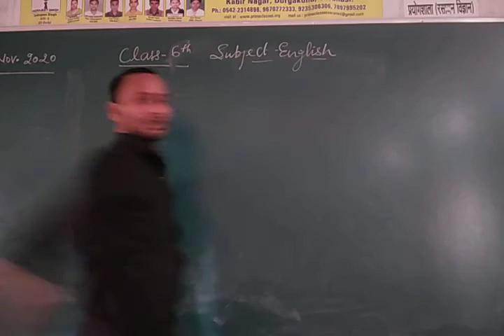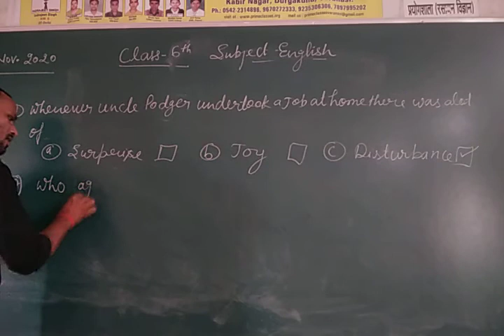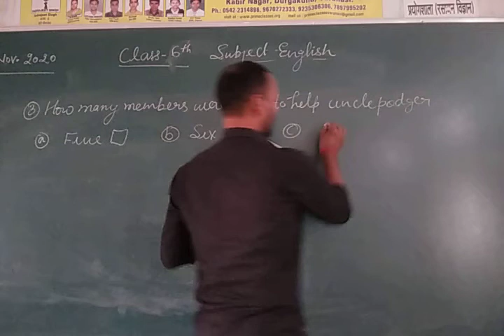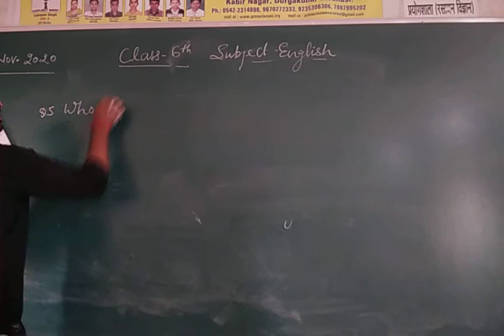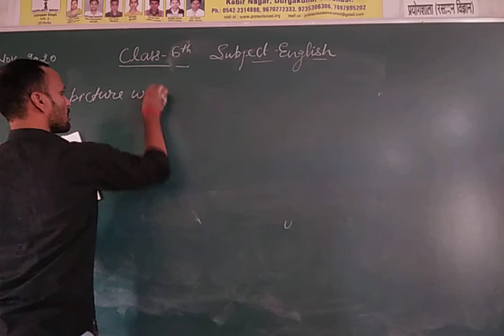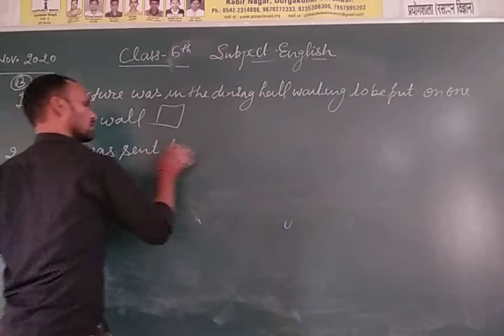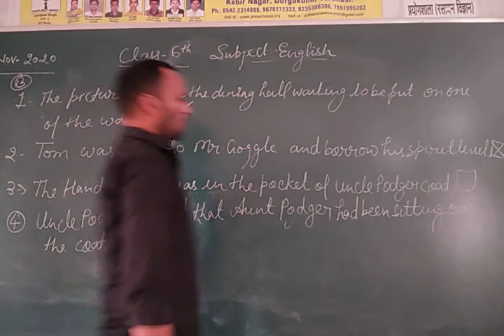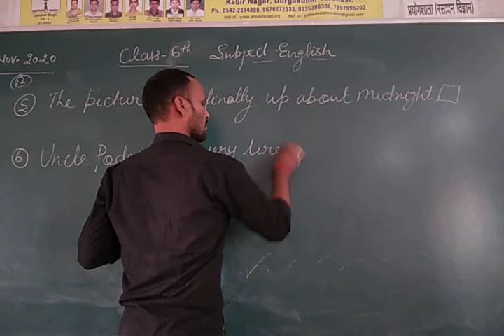Class 6 English Oct 31